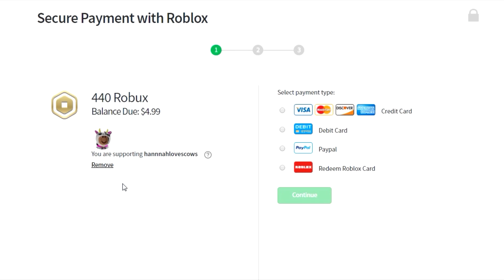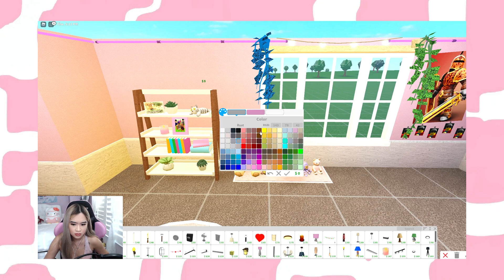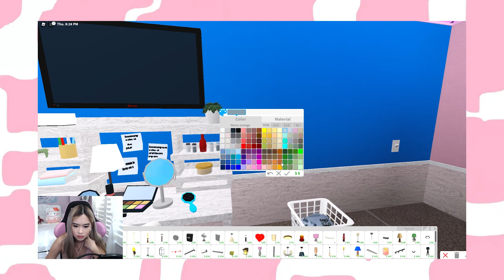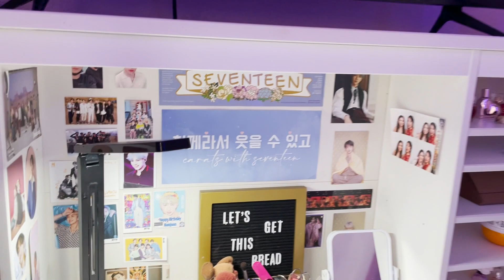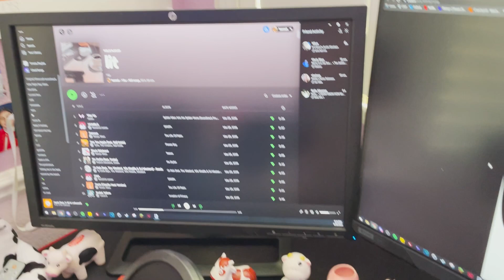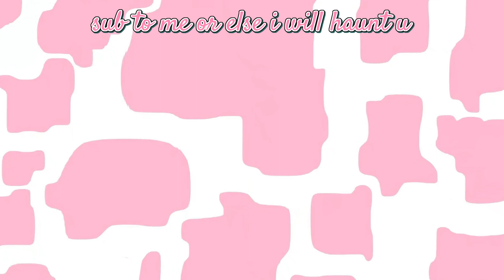I BUILT MY IRL ROOM IN ROBLOX BLOXBURG AGAIN!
hi hello who likes watching stranger things bc i do

Any other social media claiming to be me is fake!